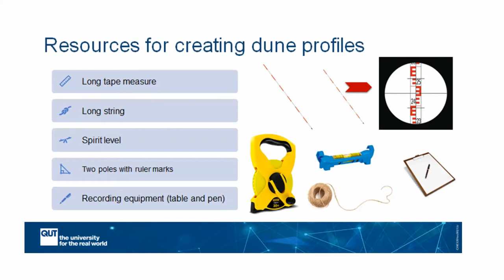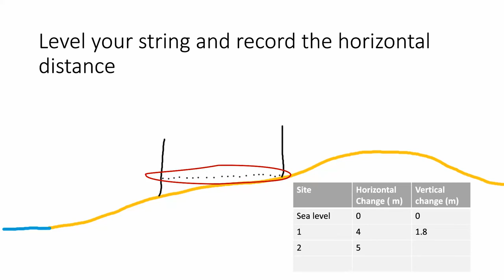Beach profile video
How to collect data for a beach profile using the relative height method.